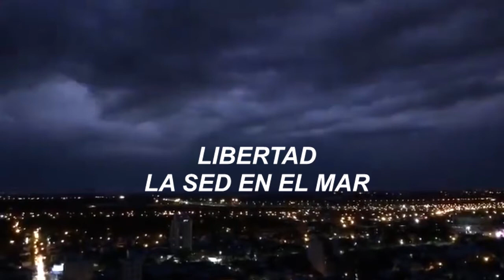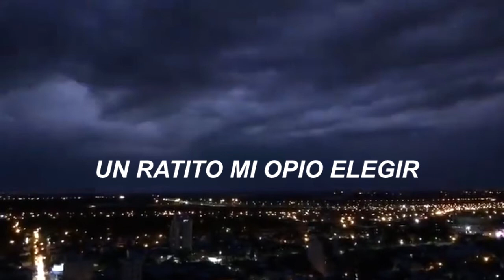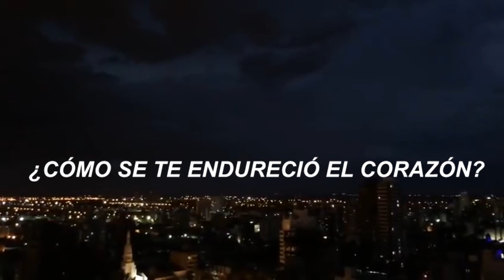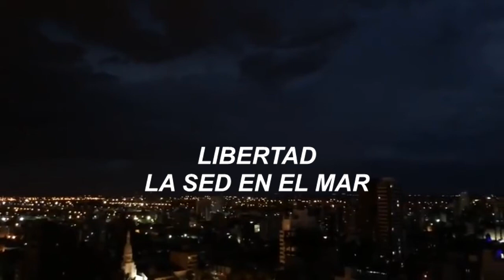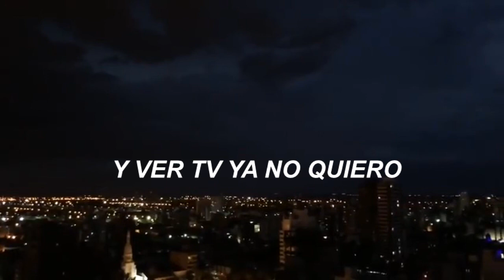EL GOBIERNO DE LA NOCHE - CIEGOS VISIONARIOS (grabación celular afónico)